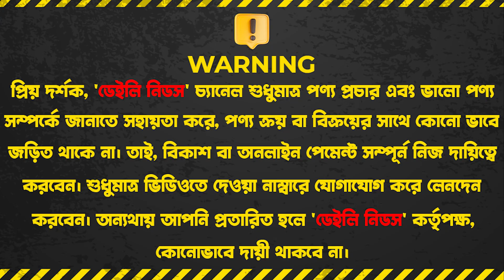মাত্র ২৩০ টাকায় রাজকীয় ইন্টেরিয়র | Luxurious Interior Design | Interior Design in Bangladesh 2023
Shikder Gypsum & Interior
Mirpur-1, Dhaka.

☘Allah Hafez☘

K.W.